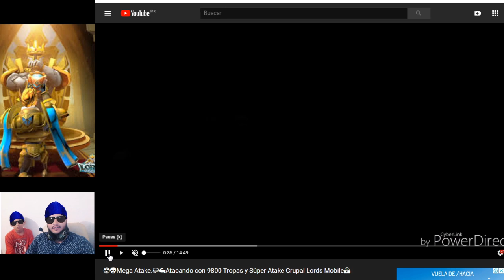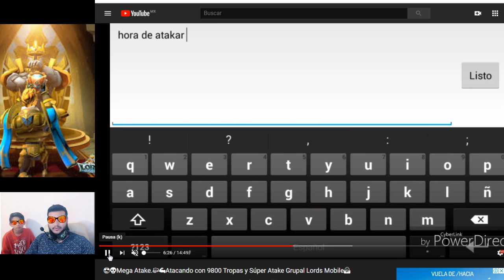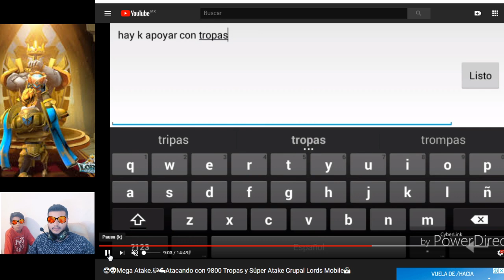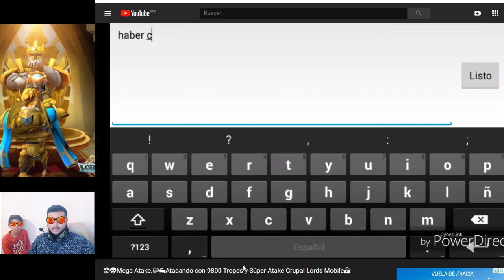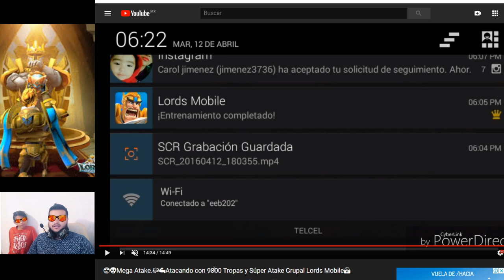REACCIONANDO A MI PRIMER VIDEO DE LORDS MOBILE - ASI EMPEZE A TROLLEAR XD - EL COMIENZO DEL TROLL